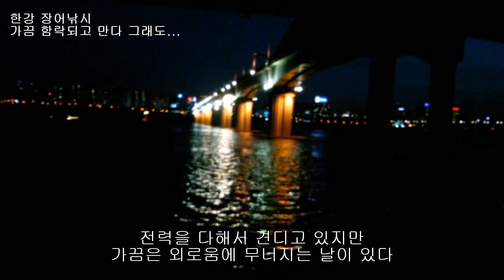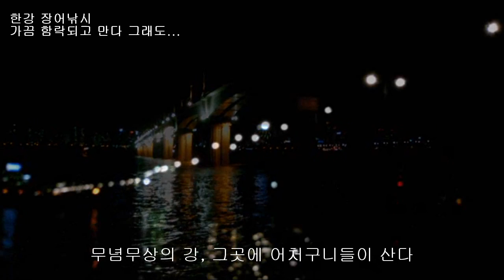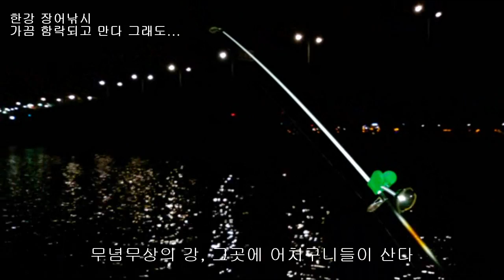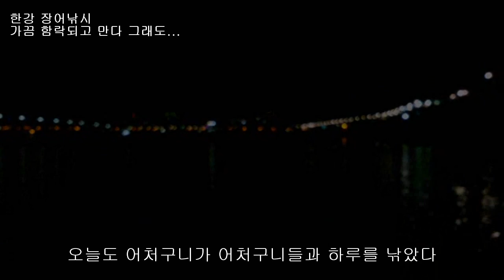한강 장어낚시 낭만 생활낚시 즐기기 대물 도전 기다림 인내 대화 즐거움 답답한 마음을 비워주고 빈 곳을 채워주는 고마운 취미 대물장어 비수피싱 낚시사랑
생활낚시 건강낚시 한강 장어낚시 생활낚시 기다림 인내 대화 즐거움 답답한 마음을 비워주고 빈 곳을 채워주는 고마운 취미 대물장어 비수피싱 낚시사랑.
한강 장어낚시 가끔 생활에 함락되고 말지만 그래도 낚시는 기다림 인내 대화 즐거움 답답한 마음을 비워주고 빈 곳을 채워주는 고마운 취미다. 그곳에는 어처구니들이 산다 성석제 참 글 잘 쓴다. 요즘 다시 글을 쓰고 있는데 잘 되지 않는다. 오꾸다히데오는 이맘때쯤 좋은 글을 쓰기 시작했는데... 마흔 일곱... 이 지나면 뭔가 좋은 글이 나올 줄 알았는데 노력이 부족하다. 치열함이 없는 게으른 일상. 뭔가 도데체... 아... 아무 것도 하지 않고 그냥 살기로 했잖아. 그 결심이 벌써... 조급해진건가?